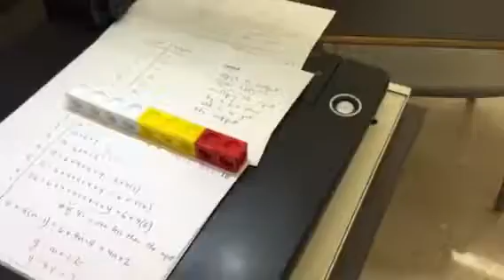August 29, Math 2203, 16 of 18